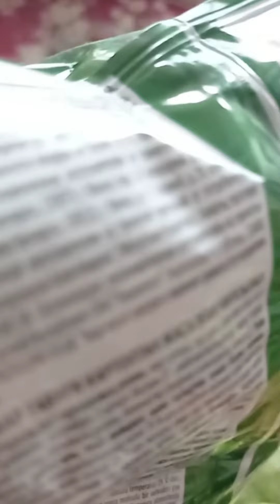Cheburashka Pioneer and Friends. A selection of Videos for December 10, 2022. Winter 2022❄⛄☃️ .